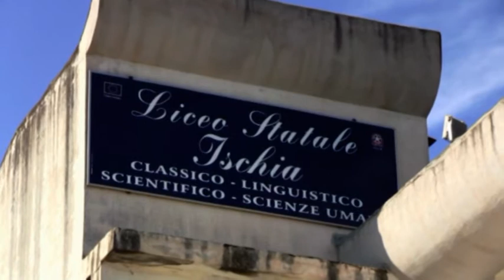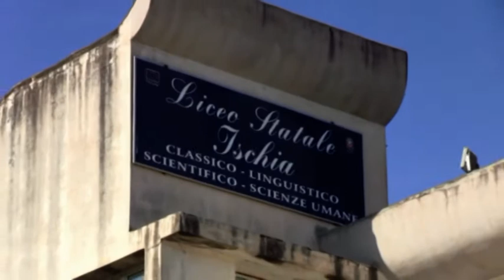ASSUNTA BARBIERI: “SIAMO AL LAVORO PER APRIRE IL LICEO NELLA MASSIMA SICUREZZA"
Si avvicina inesorabile il giorno dell’apertura della scuola e presso gli Istituti scolastici isolani si è al lavoro per farsi trovare pronti al suono della campanella. Con le nostre telecamere stamattina siamo stati presso il Liceo Statale di Ischia dove abbiamo intervistato la Preside Assunta Barbieri che si è insediata da poche ore. “Siamo a lavoro per aprire il Liceo nella massima sicurezza e nel rispetto delle norme anti covid, ci ha detto tra l’altro. Ascoltiamola.